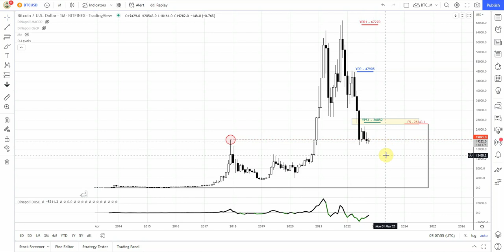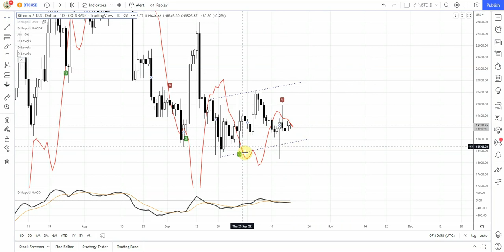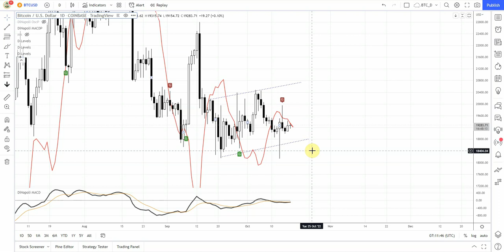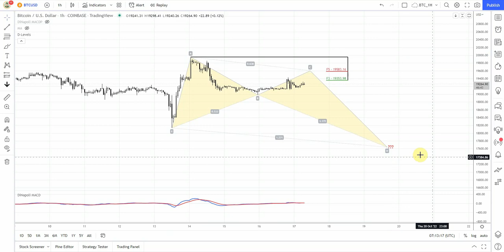ForexPeaceArmy| Sive Morten Daily BTC/USD 10.17.22